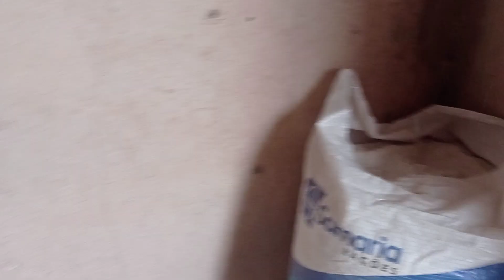Olá galerinha começando mais um vídeo mostrando os artesanatos da minha região 👍